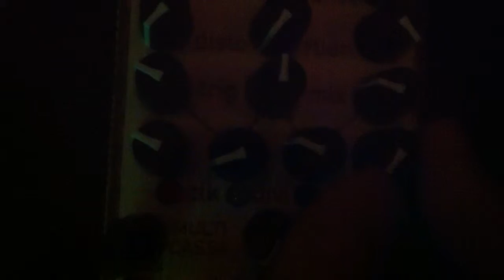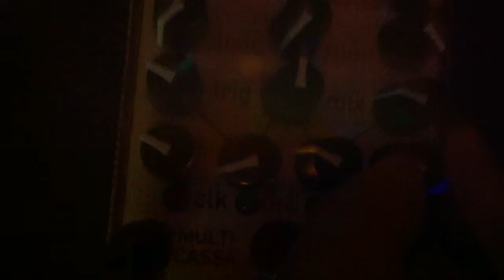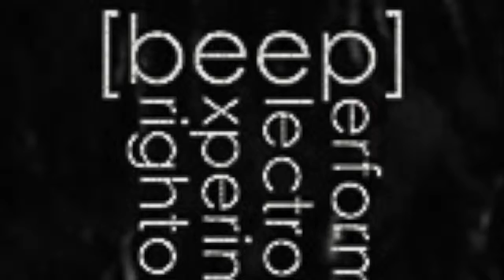BEEP Brighton at the Verdic Live Jam May 2015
BEEP (Brighton Experimental Electronic Performers) We meet once a month @ the Verdict. We Jam until 7:00 and we fallow that with 40min back to back live sets.

This month I brought my new MultiCassa an amazing and total original grove box that produces hypnotic organic patterns (and more) with a deep deep base that sounds amazing live.

The jam was so much fun, we all got really into it and it really gelled at times.

The recording is not great, recoded usinc the Mic's on my Zoom H4n and we got people talking in the background. Loaded a short clip with a bit of iPhone video.